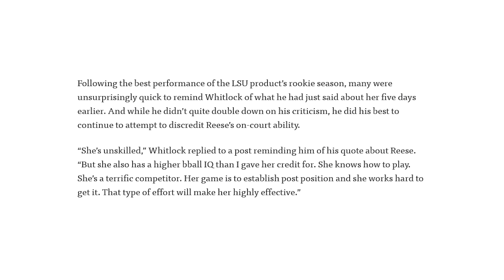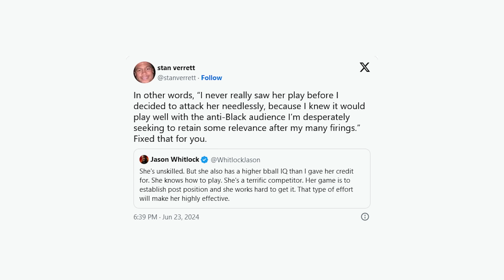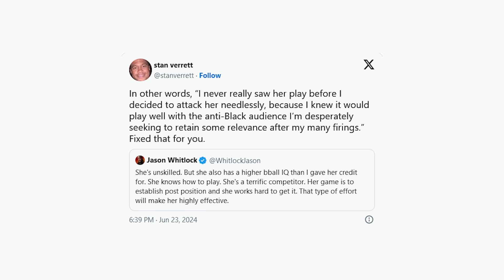ESPN Anchor Stan Verrett Goes Nuclear On Jason Whitlock Over His Recent Comments On Angel Reese